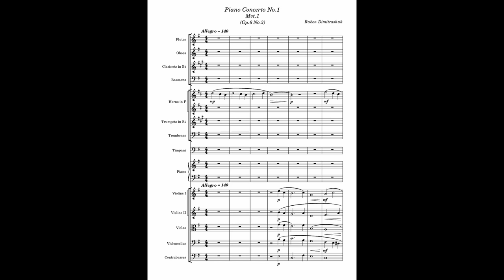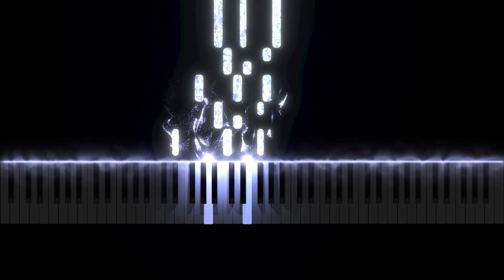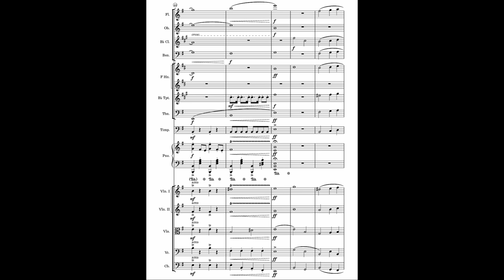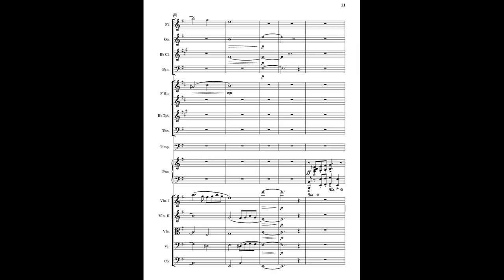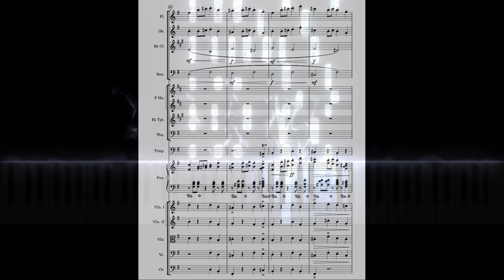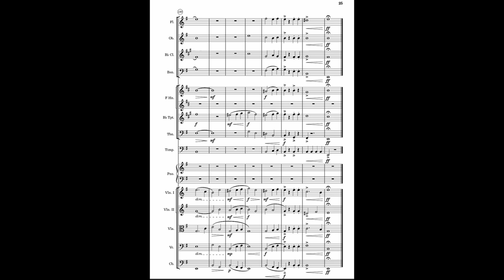Piano Concerto No.1 - Ruben Dimitrashuk (Mvt.1) [Op.6 No.3]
This is the first movement of Piano Concerto No.1 in E minor (Op.6 No.3) by Ruben Dimitrashuk. It is constructed in Sonata Form (Exposition, Development, Recapitulation, with included Introduction and short coda) and runs approximately 5 1/2 minutes in length.

The first movement was completed in January of 2024 and took the place of Op.6 No.3. The piece opens up with the introductory theme, which is softly played by the French Horn. The theme then develops with the addition of the full orchestra (not including the piano). The piano comes in as a solo at the beginning of the exposition, when it is shortly joined by the strings and woodwinds. The development is again opened up by the piano, which is then continued by the full orchestra. The main theme is modulated into and explored in B minor, which then modulates back into recapitulation. The piece ends with a powerful fortissimo with the full weight of the orchestra (not including piano).

(Chapters)
0:00 - Introduction
1:00 - Exposition
3:46 - Development
4:49 - Recapitulation
5:17 - Coda